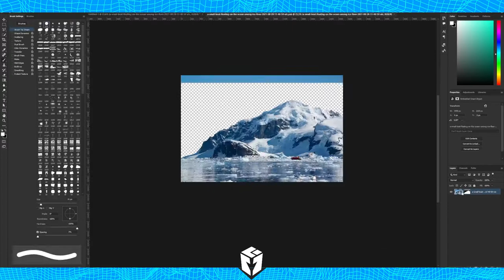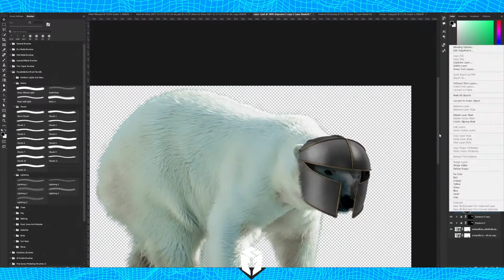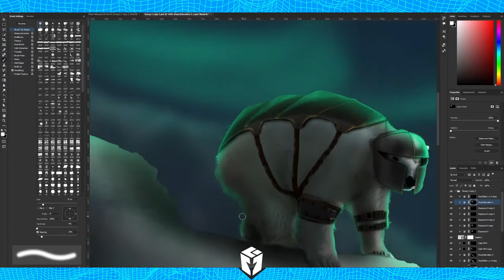//SPEEDART - POLAR SENTINEL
In this speedart created on photoshop I wanted to create a composition with a polar bear with an armor.

Informations : 4000x2500px | 300 DPI | .jpg | 3 hours to make

Social medias

Contents